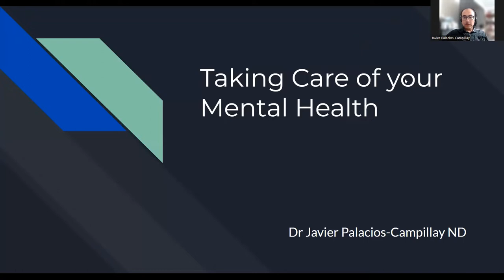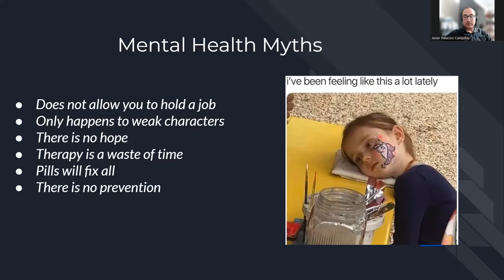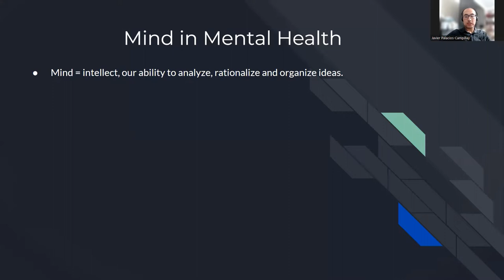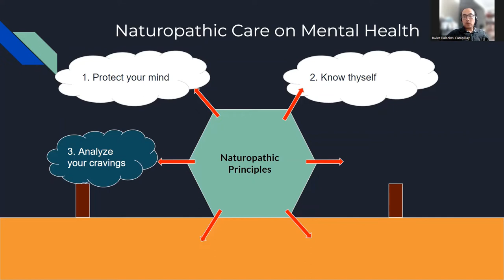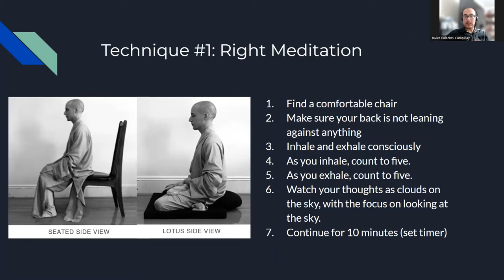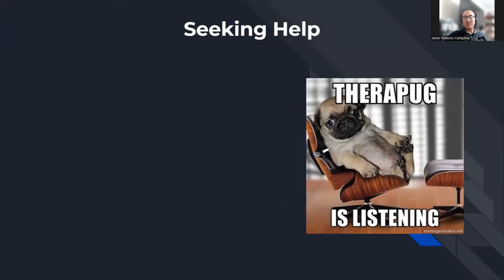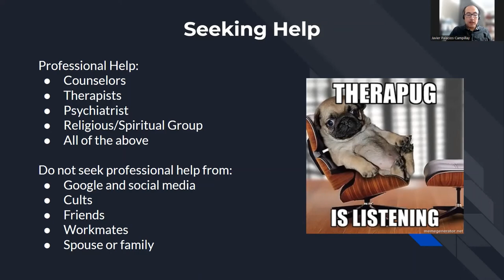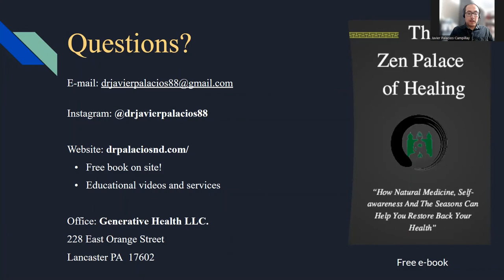Taking Care of your Mental Health with Naturopathic Philosophy | Learn to Solve your Illness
Topic Today is "Taking Care of your Mental Health"

Did you know that many people do not seek treatment for mental illness due to the associated stigma. Only 44% of adults with diagnosable mental illnesses receive treatment.

In this presentation, you will learn basic care for your mental health and ways to prevent mental illness. Please take the time to understand the philosophy behind Body, Mind, Spirit, Soul and Breath.

LEARNING OBJECTIVES:
1. Mental Health Myths: "There is no prevention to mental health"
2. Naturopathic Philosophy: Body, Mind and Spirit.
3. Techniques
3a. Meditation: Breath is spirit and spirit is breath.
3b. Conscious Movement: QiGong.
3c. Conscious Speech: Biofeedback and tapping.
4. Seeking Help: Comfort and professional help.
5. Telling your Story: What is the best way to share your story where there is hope and a morale for others.

About: Dr Javier Palacios-Campillay ND has a doctorate degree in Naturopathic Medicine and is licensed in the state of Connecticut by the Department of Health. He currently provides care through telemedicine and online wellness consultations.

For more information on addressing root causes of your migraines and headaches, visit my biography at Dr Palacios ND: